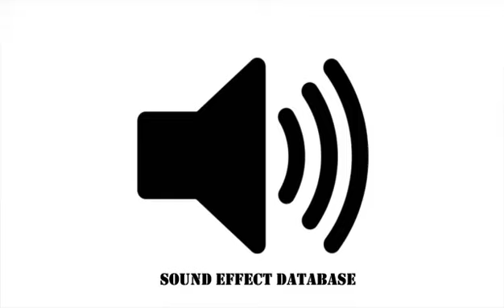Big Whip Whoosh Sound Effect